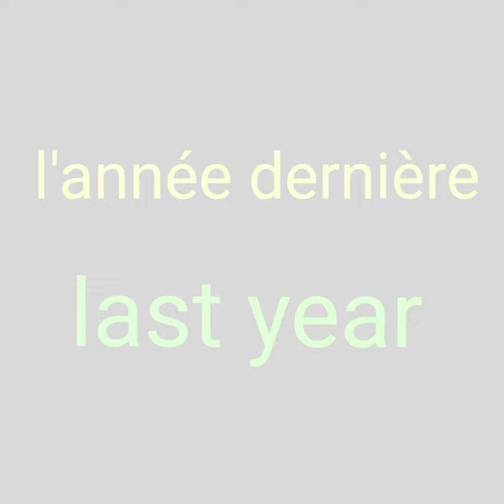Time Expressions in French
Knowing these time expressions in french can be very helpful.